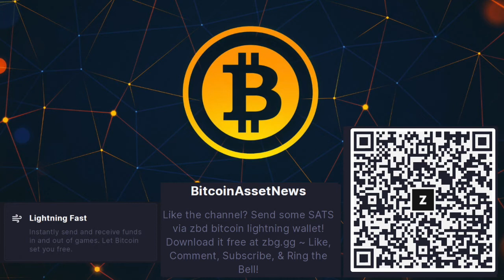Jerome Powell Chairman of FED Mention Bitcoin "Irrational Exuberance"